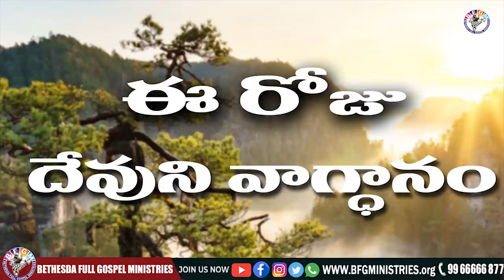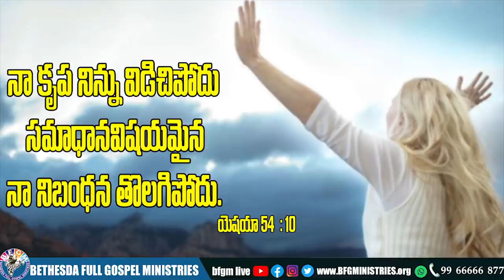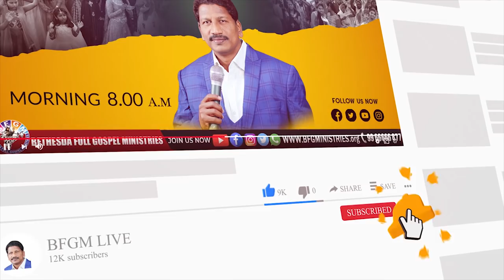Today's promise 08.03.2022 | BFGM LIVE